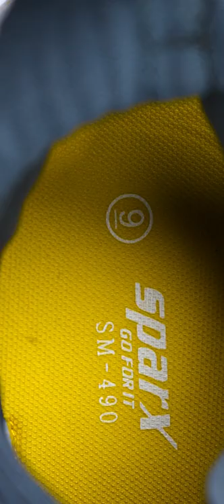Best Running Shoe Under 1500